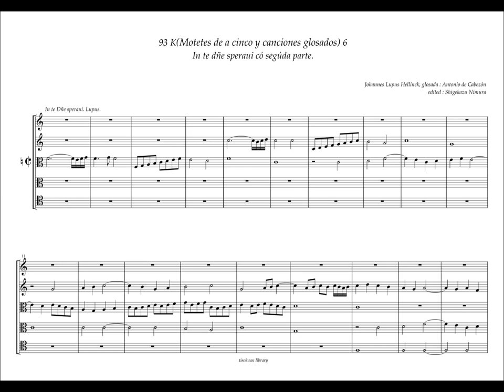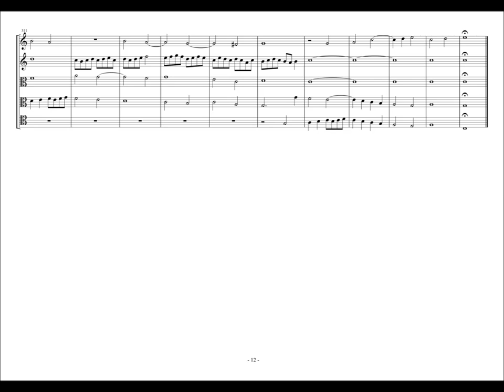Obras de Musica, 93 - K6, "In te Domine speraui" J. Lupus Hellinck, A. de Cabezón